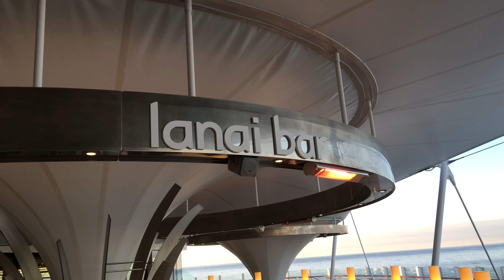AIDAprima Lanai Bar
Moin, ihr findet uns ab sofort und ausschließlich Mehr zum Schiff

Die Lanai Bar von AIDAprima befindet sich am Heck des Schiffes auf Deck 7. Durch das Weite Welt Restaurant erreicht man die wunderschöne Bar. Oder man kommt über das Lanai-Deck, Deck 8 über die hinteren Treppen in die Bar.

Die Bar bietet wunderschöne Momente beim Auslaufen von AIDAprima aus den Häfen oder aber auch auf See, wenn man der Heckwelle beziehungsweise dem Fahrwasser zuschauen kann.